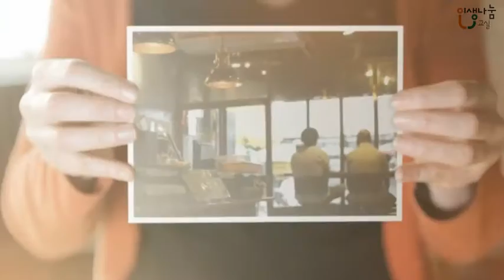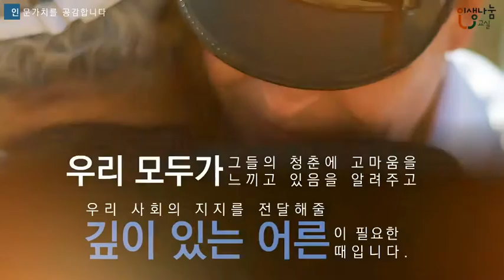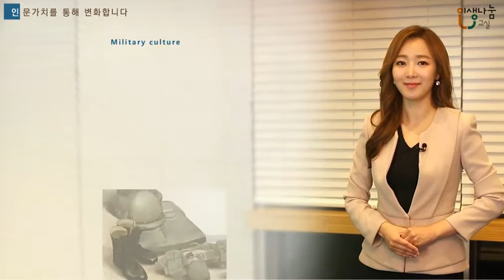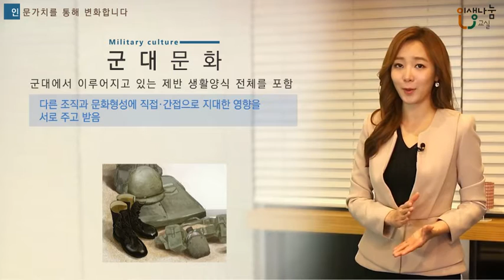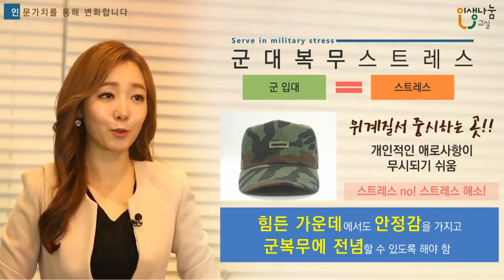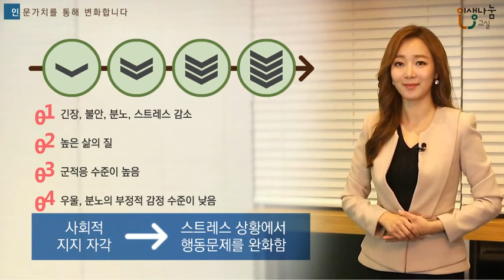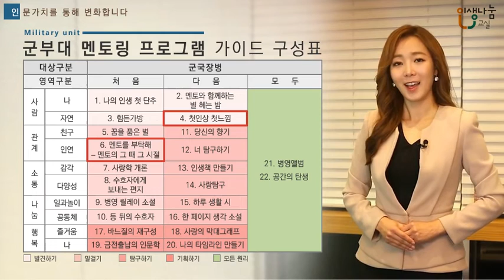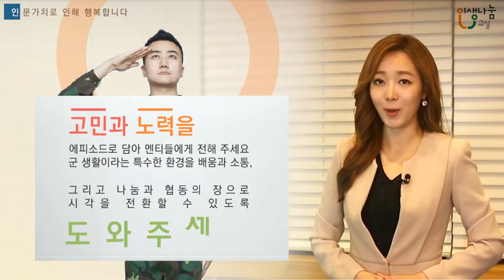[인생나눔교실-군부대] 멘티이해와 멘토링 가이드